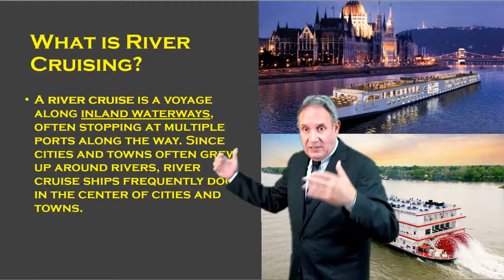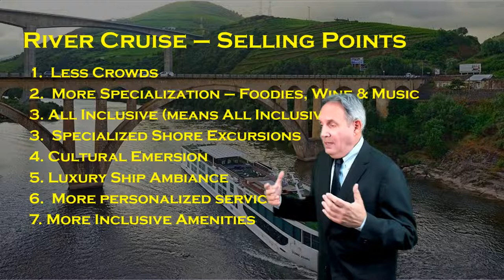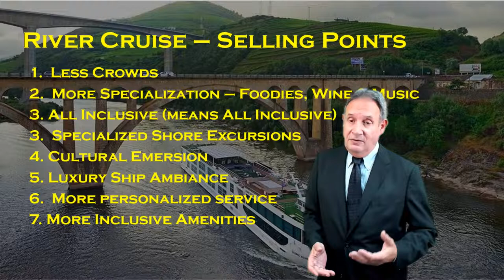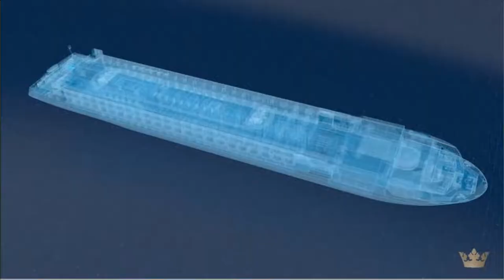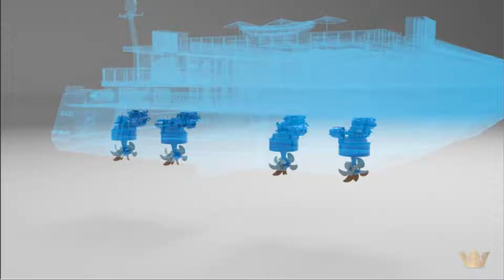River Cruising And What You Need To Know 2022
Hello and Welcome Evolution Family to the Archer Travel's Interactive Training on River Cruises. Today we will go over everything you need to know about River Cruises!!